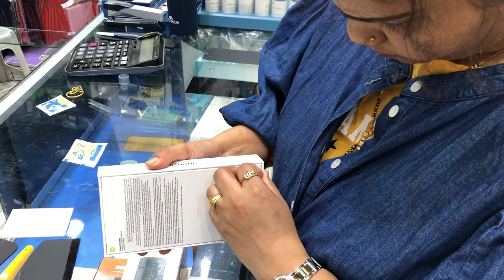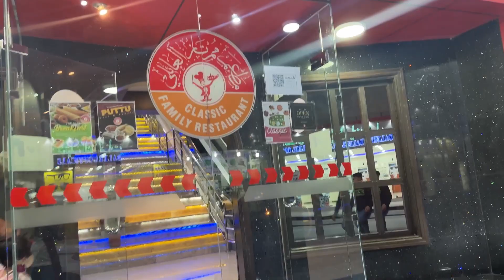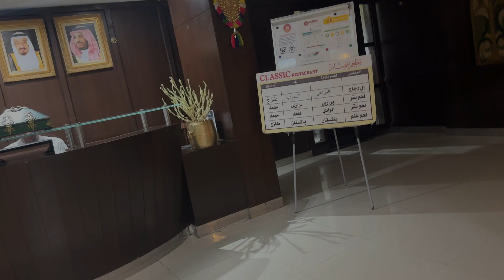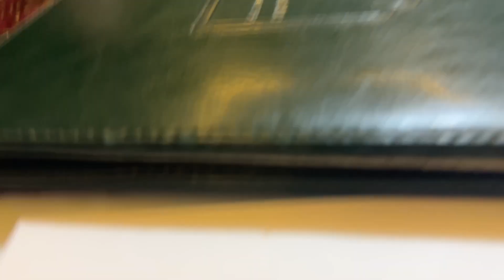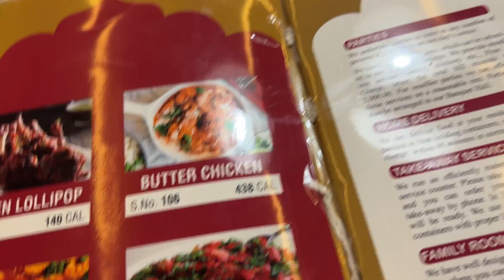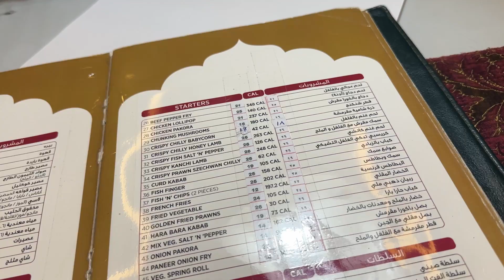Anniversary Celebration Dinner late night Surprise Gift उस दिन ऐसा कुछ हुआ जो कभी सोचा नहीं था